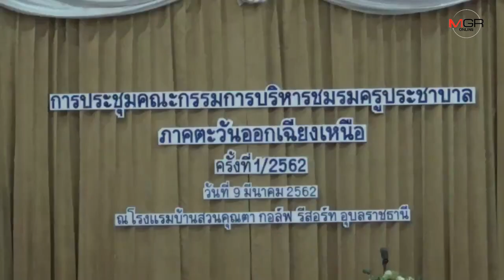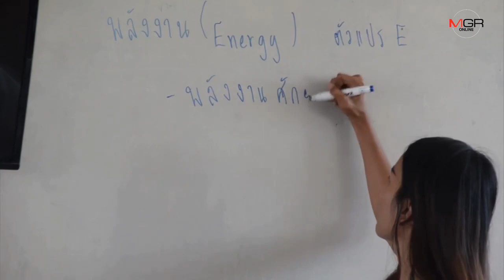ครูอีสานต้านกม.ปฏิรูปการศึกษาฉบับสนช. ลิดรอนสิทธิครู/เตรียมเคลื่อนไหวทั่วประเทศ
09/03/2019 ครูอีสานต้านกม.ปฏิรูปการศึกษาฉบับสนช. ลิดรอนสิทธิครู/เตรียมเคลื่อนไหวทั่วประเทศ

อุบลราชธานี-ตัวแทนครูอีสาน 20 จังหวัด รวมตัวเสนอข้อเรียกร้องให้คงสิทธิวิทยฐานะใบประกอบวิชาชีพครู เพราะเป็นผลประโยชน์ของครูผู้สอน พร้อมรณรงค์ให้ครูทั้งประเทศร่วมต้าน ร่าง พ.ร.บ.ฉบับแก้ไขที่ สนช.ดันเข้าสภา